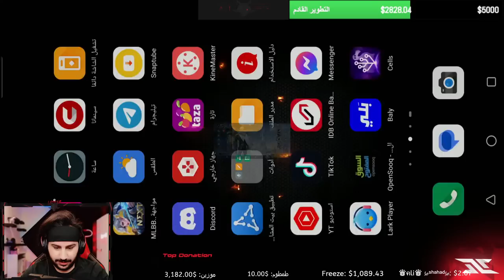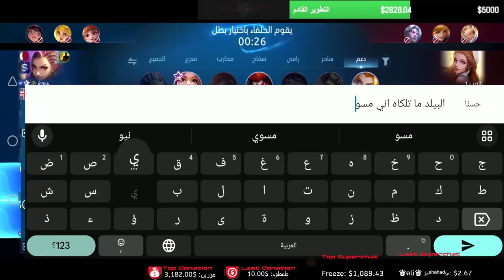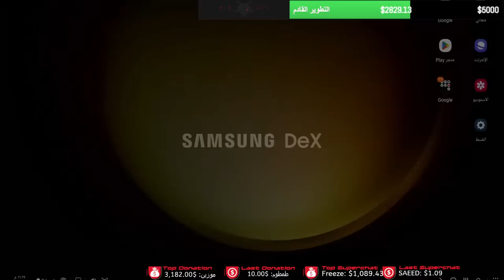موبايل ليجند / مرحباااا شبااب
متجر تويلف الذي يمتاز بسرعة تنفيذ الطلب ونضام مكافات العضويات المميز والاسعار المنافسه رابط المتجر 👇

رابط الديسكورد انضم معنا للمزيد من الفعاليات المسابقات والجوائز ومتواجدين للعب اغلب الاوقات

خلونا نوصل القمه ب اسرع وقت

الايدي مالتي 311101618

ايدي المجموعه 2278984

مشاهده ممتعه

حياكم الله🌹❤